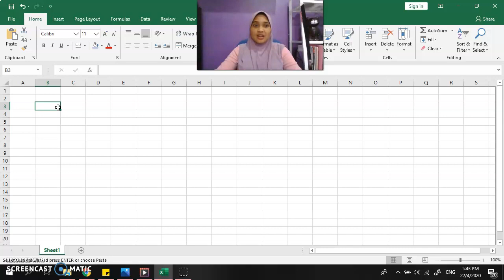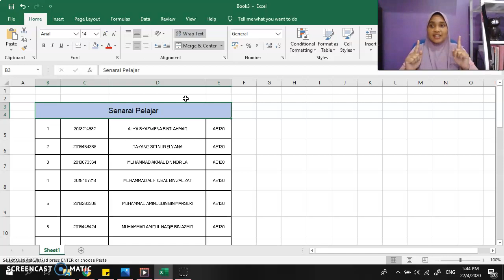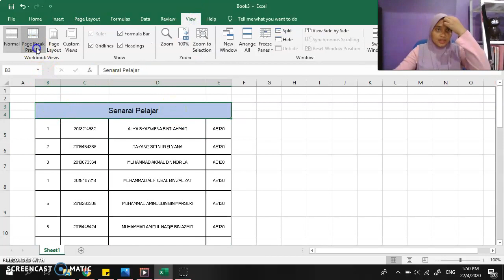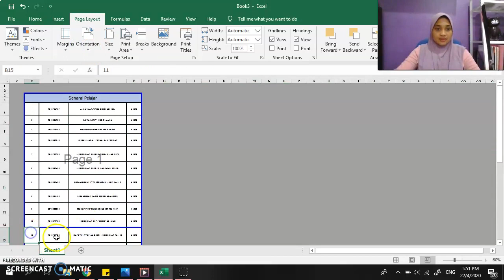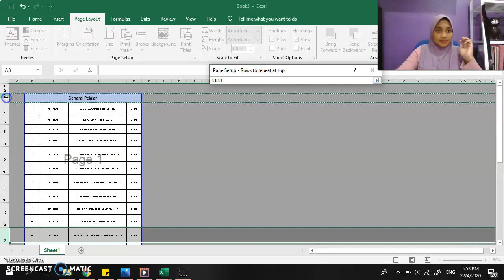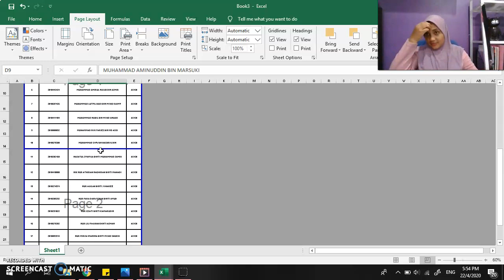Microsoft Excel Part 2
Slides is specially prepared for students who are not from Computer Science departments. This manual aims to help them in comprehending computer software for their daily references. Comprehensive explanation in English and Bahasa on Intro to Microsoft Words, Excels and PowerPoint.